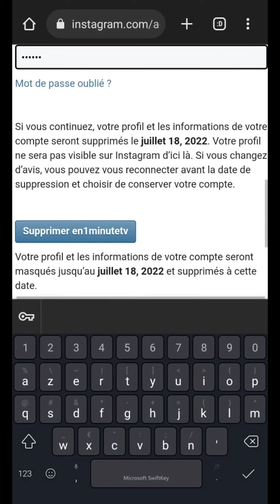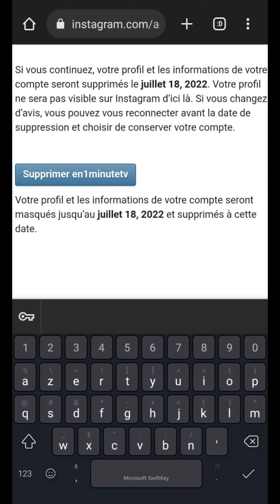Comment supprimmer DÉFINITIVEMENT son compte Instagram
Comment faire pour fermer et supprimer son compte Instagram de façon définitive ? Si vous n'utilisez plus Instagram, vous pouvez facilement fermer votre compte pour que plus personne ne puisse y accéder.